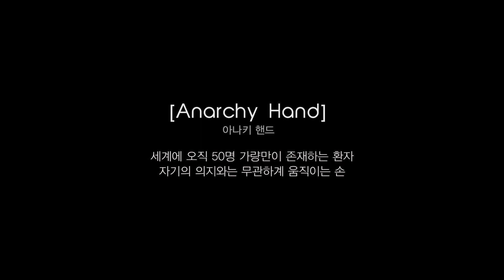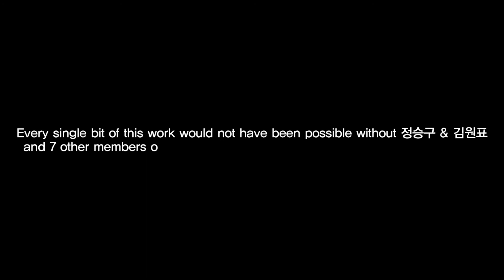2014 일주일만에 초단편영화만들기 수료작_아나키핸드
연출; 김인석